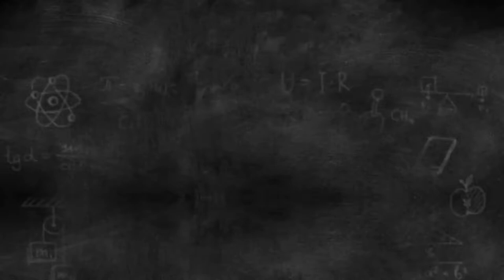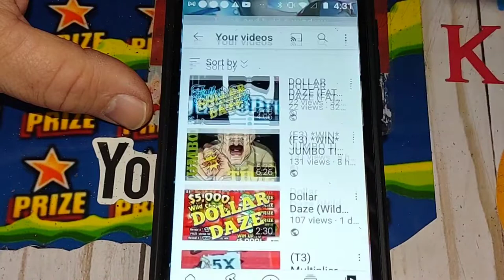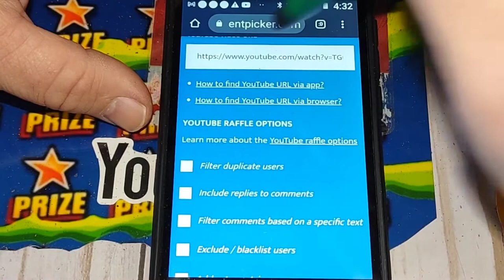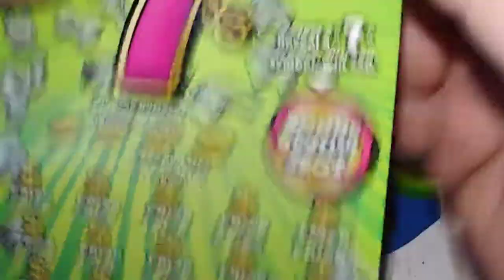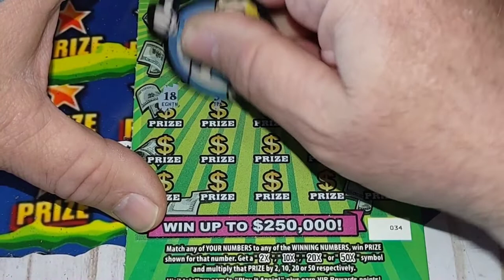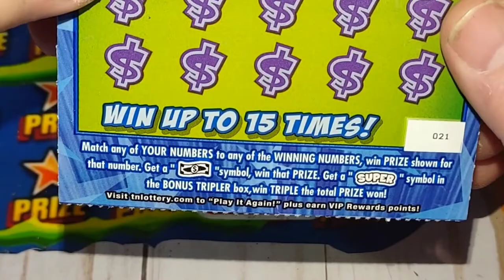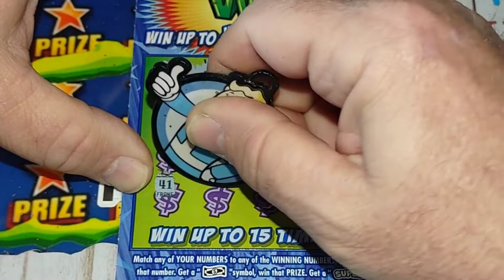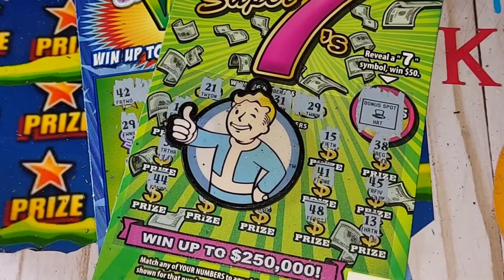Giveaway Saturday Results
Leave one comment on every video Monday thru Friday and your entered to win.

If I can't find the ticket the Wheel lands on I'll get the newest one released.